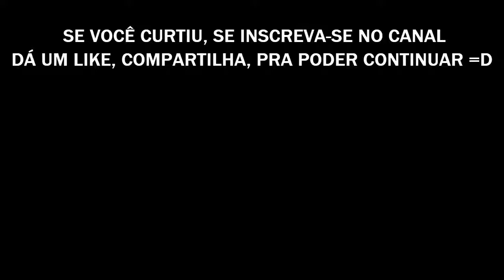A mina dos seus sonhos 💔 Rap Romântico